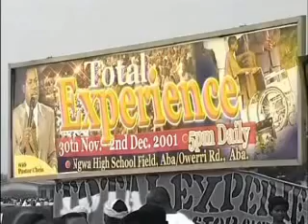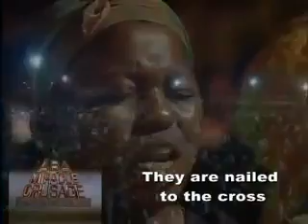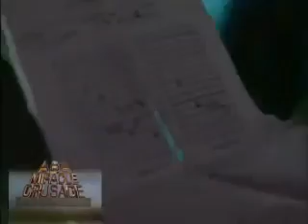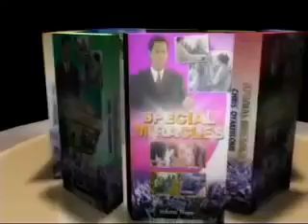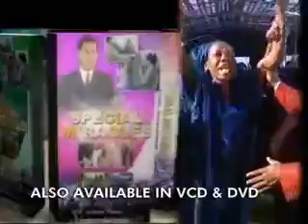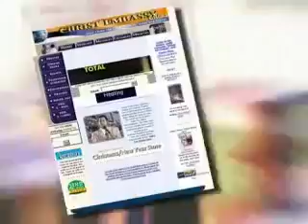Aba Miracle Crusade- Total Experience 2001- Pastor. Chris Oyakhilome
Aba Nigeria- 2001 Total Experience Crusade by Pastor Chris Oyakhilome